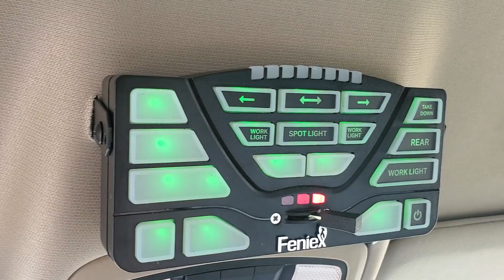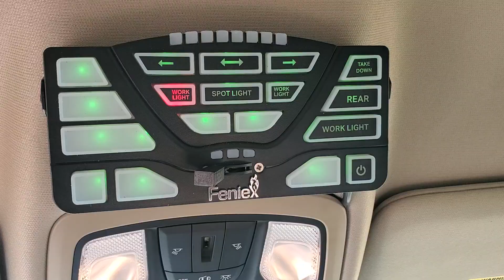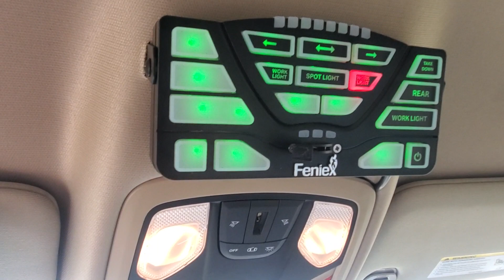2020 Ram Wrecker 13 Radios Feniex Quad Lights by EFS Houston Emergency Fleet Service